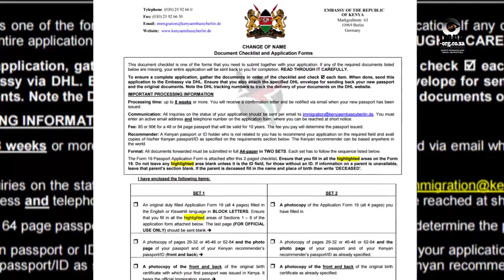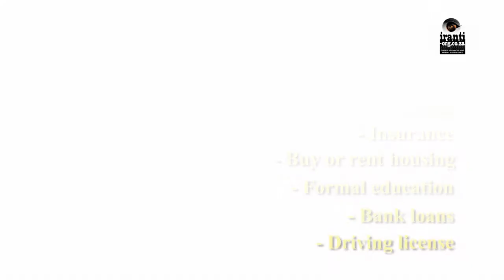Name-change victory for trans Kenyans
All Kenyans have the legal right to change their names- but for decades government officials would refuse to extend that right to transgender citizens.
Through the work of local groups like TEA and EATHAN, the Attorney-General of Kenya ordered that transgender Kenyans be allowed to change their names as well.